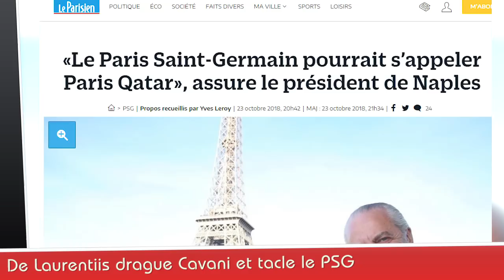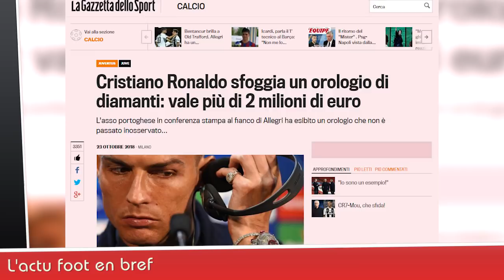Nouveau TATOUAGE de NEYMAR, SELFIE de RONALDO avec un fan, le record de BENZEMA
Neymar a un nouveau tatouage qui ne passe pas inaperçu avec Spiderman et Batman dans le dos, Cristiano Ronaldo prend un selfie avec un fan entré sur le terrain, Karim Benzema devient le 4e meilleur buteur de l'histoire de la Ligue des Champions, Mourinho fait encore parler de lui... le Journal du Foot N°114.